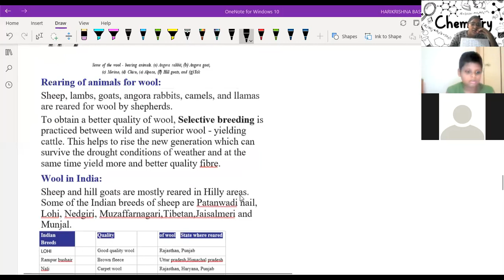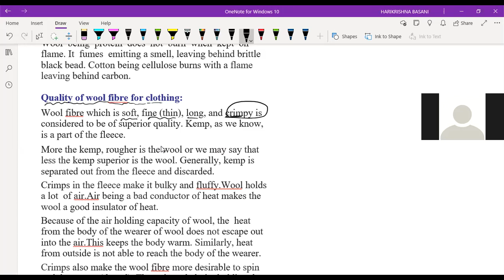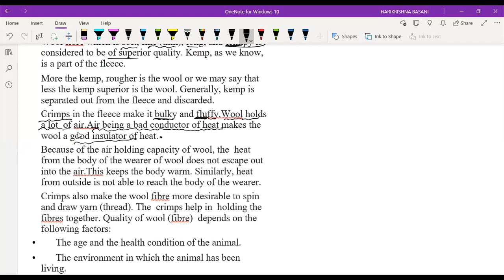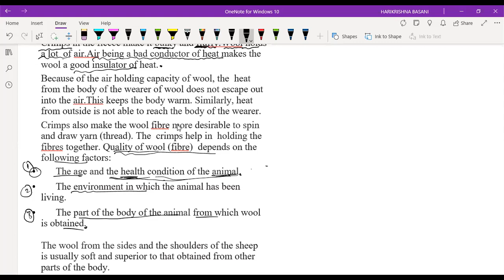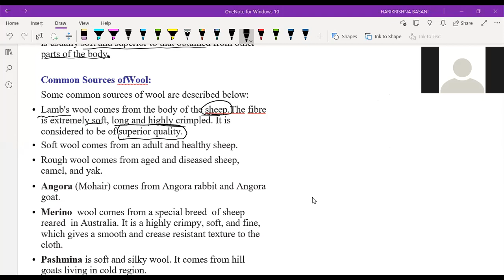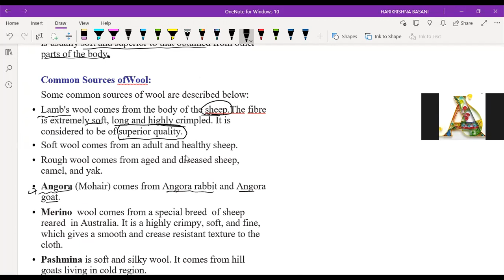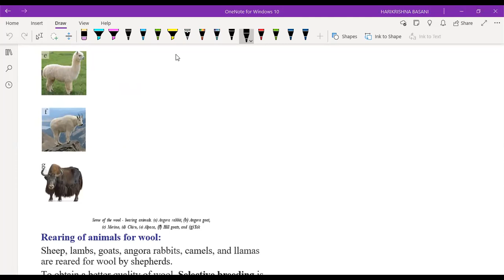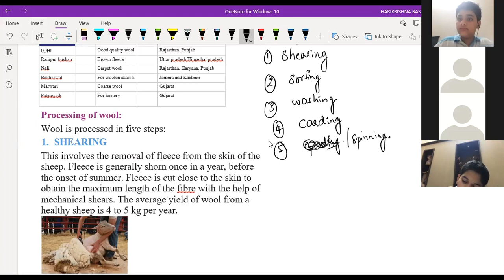Animal fibre for class 7.lecture dated:27-05-21